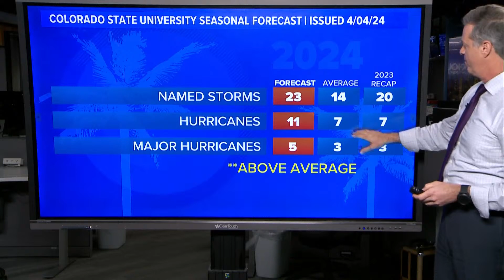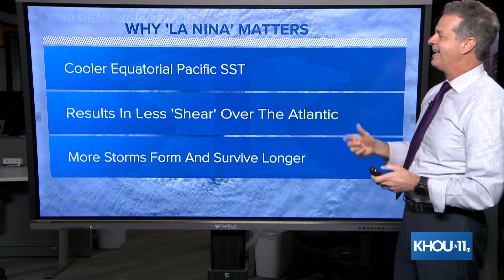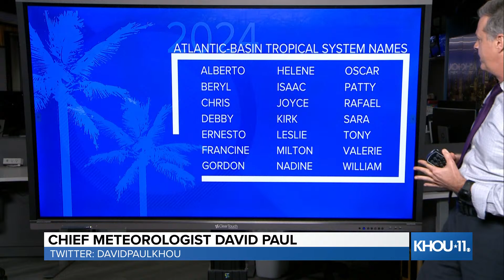Live: Explaining the 2024 Atlantic hurricane season forecast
KHOU 11 Chief Meteorologist David Paul explains the science behind the 2024 Atlantic hurricane season forecast from Colorado State University.